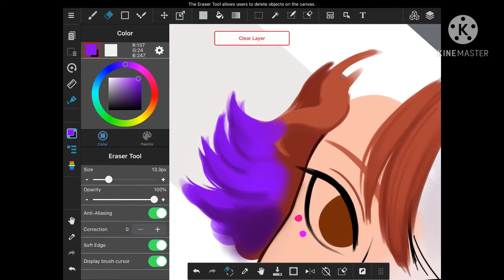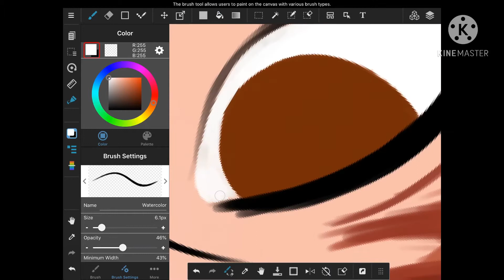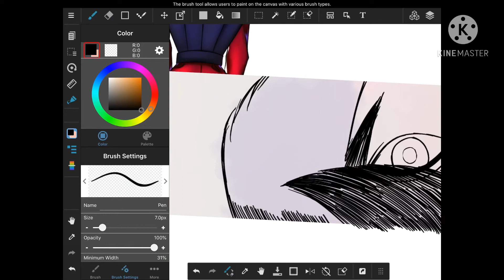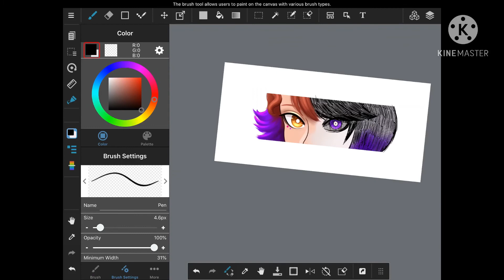1,500 subs special: YouTube header speed paint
Eheheheheh ehehehe thank you all for the love support can’t thank y’all enough💖💖💖💖